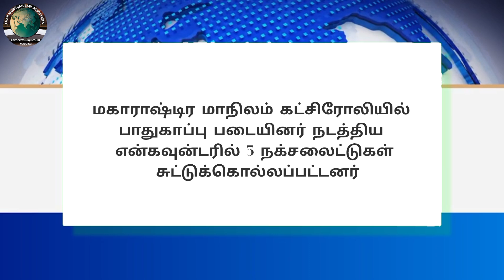Legal News - 309 | Tamil | 23-10-24 | CMLA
Legal News
Tamil
23-10-24